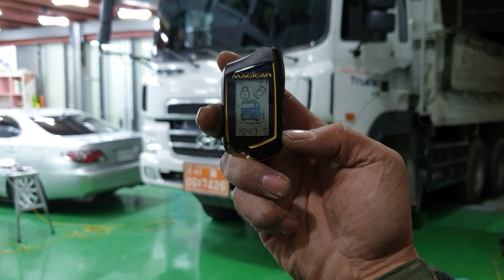뉴파워트럭 시동경보기 매직카G7 양방향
24V매직카경보기 서울경기지사.12V매직카경보기.이지카시동경보기 구리대리점 대형차썬팅.블랙박스.후방카메라.카오디오.ADAS.어린이보호차량 자동발판.15인승시트개조.네비게이션매립증을 전문으로하는 30년전통의 구리시 에스제이카오디오입니다 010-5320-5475